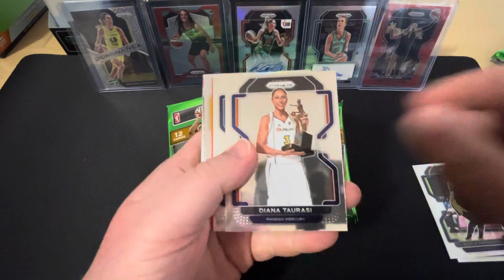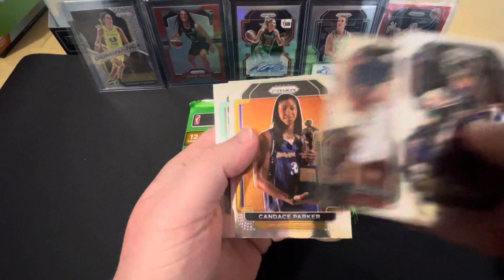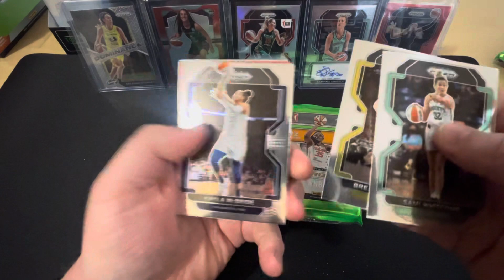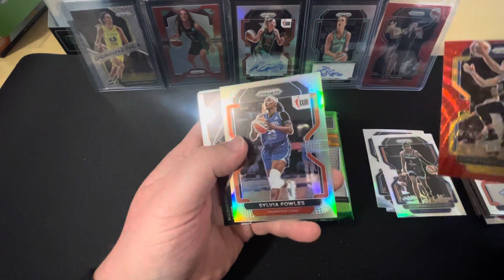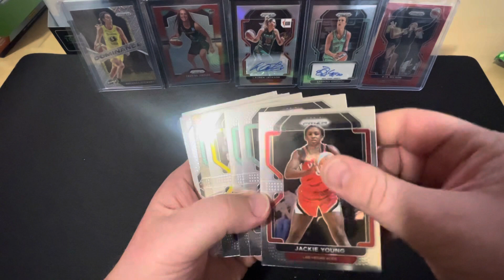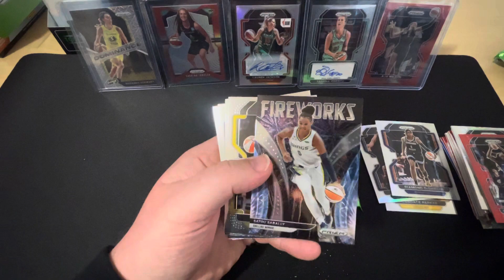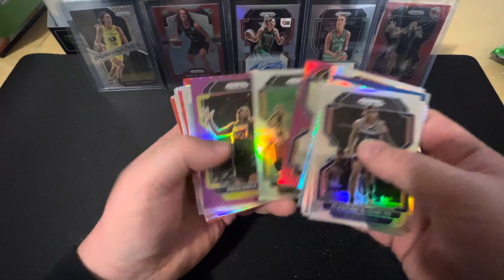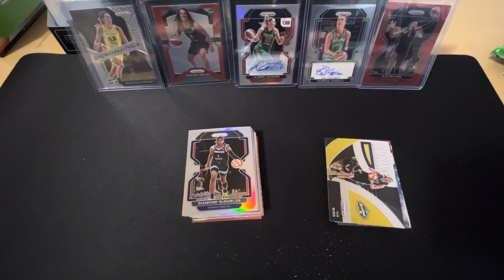WNBA PRIZM 22 Hobby box opening🔥🔥🔥🔥 so much colour😎😎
Ripping a hobby box of my all time favourite product. WNBA Prizm stays undefeated as it’s loaded with colour and you can pull some epic cards